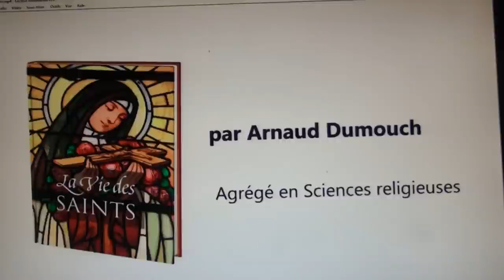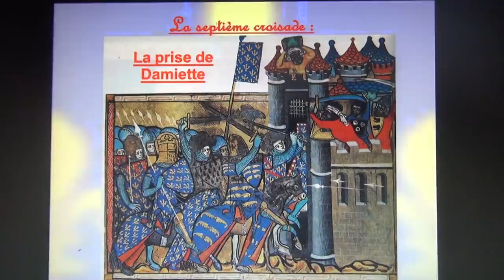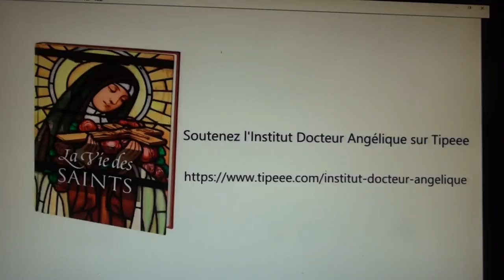La vie de saint Louis, roi de France et de son chemin vers le Ciel (1214-1270) /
ou sur ce compte en France :
Compte Crédit Mutuel :
RIB : 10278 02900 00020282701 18
IBAN : FR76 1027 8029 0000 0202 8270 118
BIC : CMCIFR2A